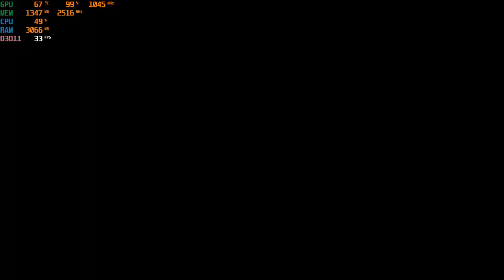Play Tekken 7 PC at 1080p with the Nvidia GT 730 - 2GB GDDR5 & intel Q8400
CPU: Core 2 Quad Intel Q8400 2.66ghz
GPU: MSi GT 730 2gb gddr5 OC (*+45 core* +10 memory*)
Ram: 4gb ddr2